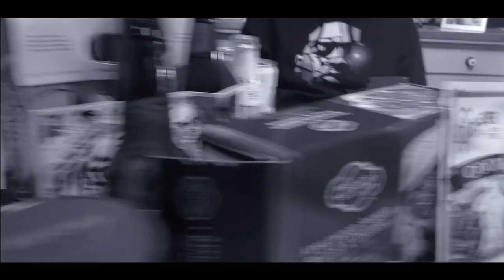Calorie Killa - Jaboody Dubs Ft. Stamper